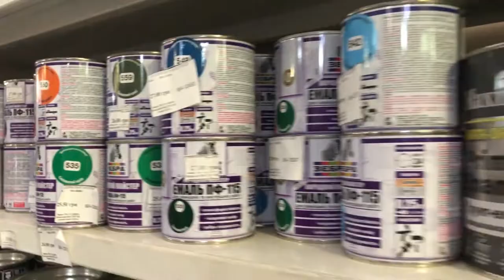Боярка Будматеріали Інструмент Сантехніка Насосне обладнання Побутові товари для дому саду огороду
Запрошуємо відвідати наш магазин, який  знаходиться на перехресті вул.Маяковського та вул.Магістральної
- Будматеріали
- Інструмент
- Сантехніка
- Насосне обладнання
- Побутові товари
- Все для дому, саду, огороду
         Стіл замовлень!
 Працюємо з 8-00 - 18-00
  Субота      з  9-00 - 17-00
  Неділя       вихідний

БОЯРКА 💞 Boyarkalove Boyarkalove Boyarka love Boyarka.love
 boyarka.love boyarka.TV